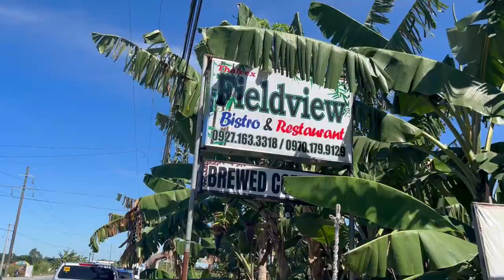Holy Week Escaped_ Good Friday and Black Saturday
Holy Week escaped in Talisayen Cove, located in the Province of Zambales.